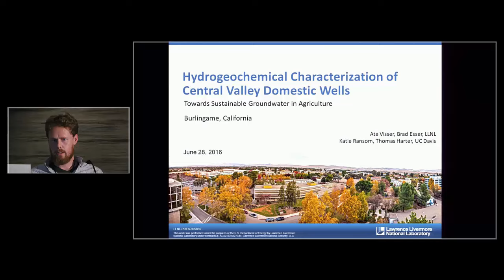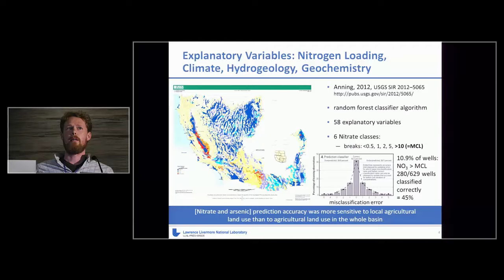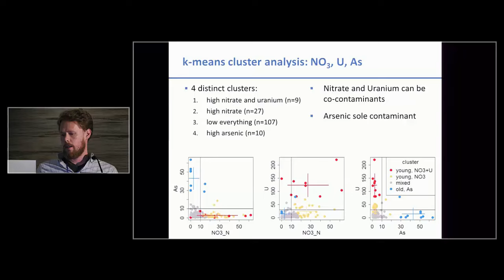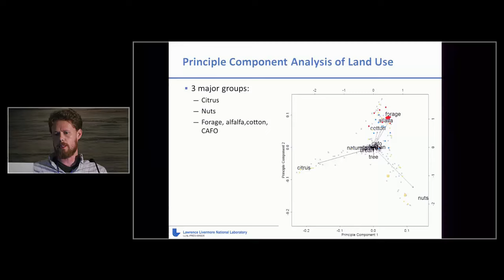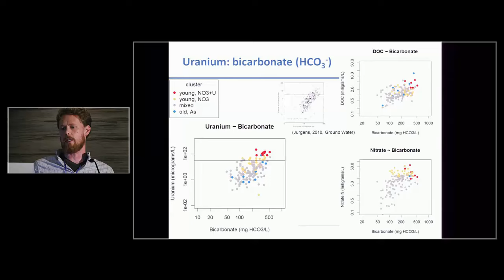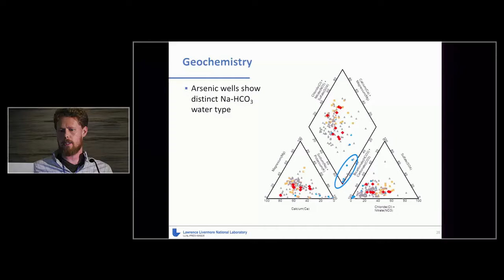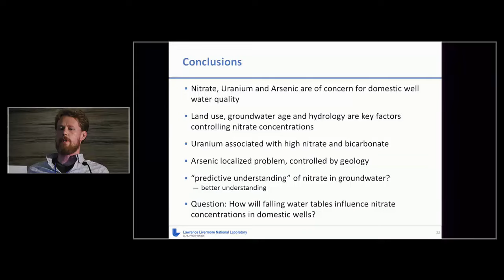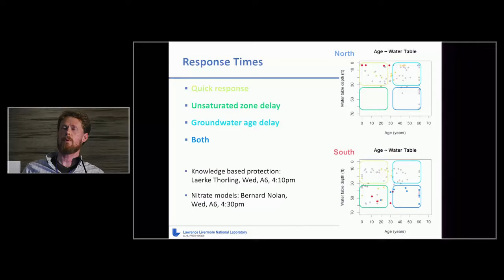Ate Visser - Hydro-Geochemical Characterization in Relation to Nitrate Concentrations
Hydro-Geochemical Characterization in Relation to Nitrate Concentrations in Central Valley (California, USA) Domestic Wells

Agriculture and groundwater are both of vital socio-economic importance to the California Central Valley (USA). High nitrate concentrations from agricultural practices threaten the quality of domestic well drinking water. Hydro-geochemical characteristics of the aquifer can reduce or enhance the risk that nitrate or naturally occurring contaminants like arsenic or uranium exceed the Maximum Contaminant Level (MCL) at the domestic wells. We analyzed a data set of nitrate concentrations and isotopes, 3H/3He groundwater ages, major ion chemistry (including arsenic and uranium) and hydrological setting, collected from 200 domestic wells in the San Joaquin Valley. Nitrate exceeds the MCL in 44% of the wells, uranium in 17% of the wells and arsenic in 11% of the wells. 13% of the wells produce pre-modern groundwater (recharged prior to 1950) with less than 1 pCi/L tritium and 6% of the wells produce anoxic water (Fe greater than 0.05 mg/L). Nitrate concentrations correlate strongest with area of manure lagoons (R=0.45), corrals (0.41) or dairy manure application areas (0.26) within a 1.5 mile radius (Groundwater Nitrogen Loading Model input) but nitrate concentrations are difficult to predict reliably based on land use data alone. Nitrate negatively correlates with younger groundwater ages (R=-0.42) and with water table depth (R=-0.31). These findings are supported by k-means cluster analysis performed on nitrate, mean groundwater age, and average depth to groundwater near each well. Wells with the greatest mean age 52.3 years and relatively deep mean depth to groundwater (37.8 m) has the lowest mean nitrate concentrations (2.3 mg/L). Wells with relatively young mean age (9.6 years) and relatively shallow mean depth to groundwater (16.7 m) have the highest mean nitrate measurements (40.8 mg/L). K-means cluster analysis performed with groundwater age, nitrate, arsenic, and uranium reveals four groundwater contaminant groupings. One group represents groundwater with a mean age 51.1 years with low concentrations of all three contaminants. A second group represents old groundwater (mean age 46.6 years) with the lowest mean nitrate concentrations (1.65 mg/L) but with the greatest amount of arsenic (mean of 44.7 µg/L). Two groups contained mean nitrate concentrations above the MCL. The group with the greatest mean nitrate concentration (29.1 mg/L) also has the greatest mean uranium concentration (95.2 µg/L). In conclusion, predictions of nitrate, uranium and arsenic concentrations improve when hydro-geochemical parameters are included and are suited to predict the risk of wells to future contamination. The hydrogeochemical characterization also revealed risk factors for nitrate co-contaminants like uranium and natural contaminants like arsenic.